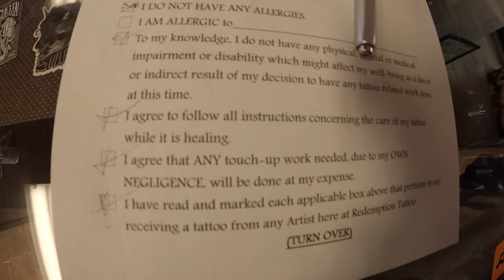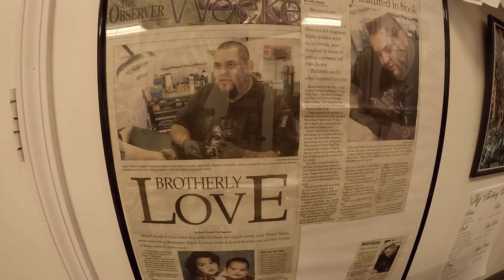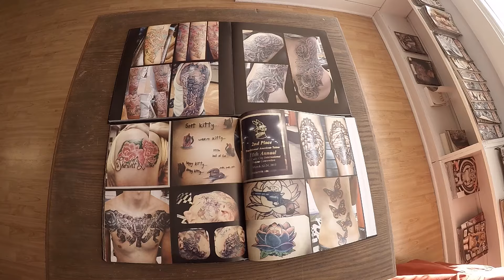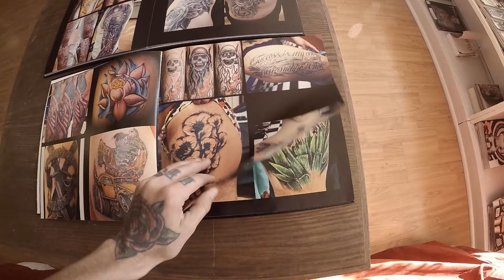New Tattoo!?!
Decided to finally go through some of my videos I haven't gotten around to uploading and found this gem! My eyeball tattoo was a more recent session, but my Gonzo tattoo was awhile back. Since I didn't upload any of the footage for that appointment before, I said screw it lets throw them both together. Hope you guys enjoy laughing at my pain!
Artist:Leon Primo Higley
Redemption Tattoo Shop
2203 Adams Ave, Ste B
La Grande, Oregon

Check out his work on the shops facebook page!